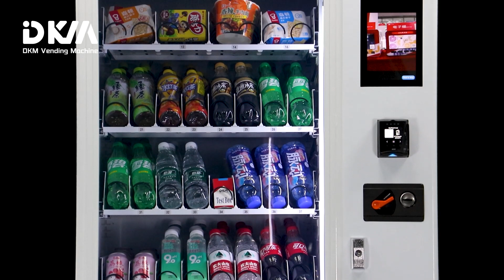Budget-friendly Snack and Drink Vending Machine with Small Size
Get ready to revolutionize snacking with our latest innovation – the budget-friendly vending machine designed to fit small spaces without breaking the bank. In this video, we unveil the ultimate solution for providing snacks and drinks in compact environments without compromising on convenience.

🍫🥤 Big Taste, Small Footprint:
Experience the perfect combination of compact size and delicious offerings with our snack and drink vending machine. Despite its small footprint, our machine packs a punch with a diverse selection of snacks and beverages to satisfy every craving.

💰 Affordable Indulgence:
Say goodbye to expensive vending options! Our budget-friendly vending machine offers an affordable solution for businesses, offices, schools, and more looking to provide snacks and drinks without breaking the budget. It's convenience without the cost.

🔍 Space-Saving Design:
Maximize your space with our vending machine's small size and sleek design. Whether it's tucked into a corner or placed in a high-traffic area, our machine seamlessly blends into any environment while providing easy access to snacks and drinks.

💳 Flexible Payment Options:
Complete your snack and drink purchases effortlessly with our vending machine's flexible payment options. Whether you prefer cash, coin, or card, our machine accepts both, ensuring a smooth and convenient transaction experience for everyone.

💬 Join the Snacking Revolution:
Are you excited about our budget-friendly vending machine? Share your thoughts, feedback, and snack preferences in the comments below. Let's snack smarter together!

Thank you for choosing our budget-friendly vending machine – where convenience meets affordability!